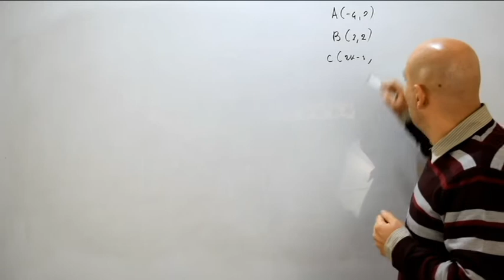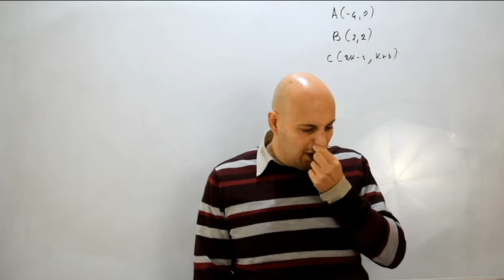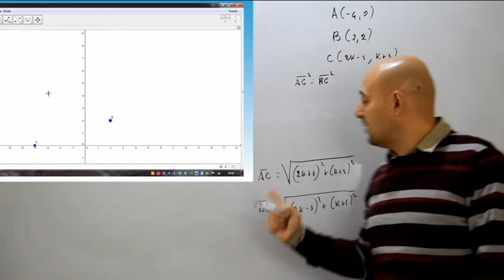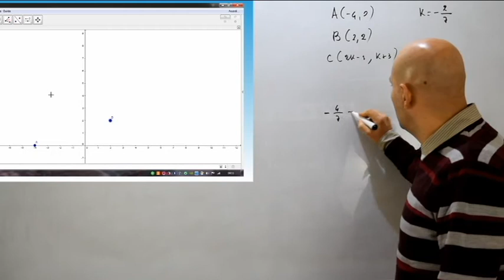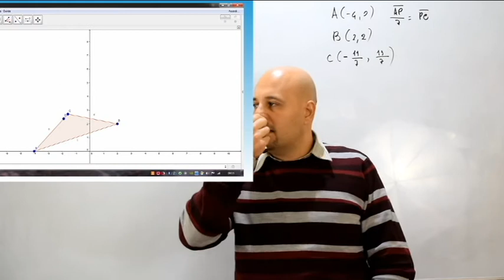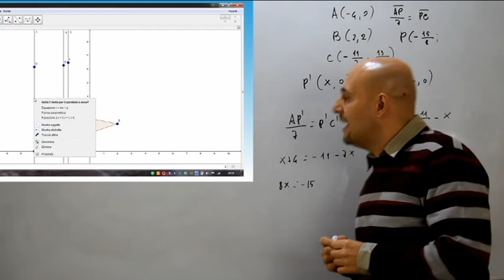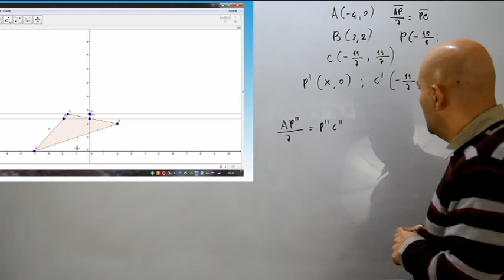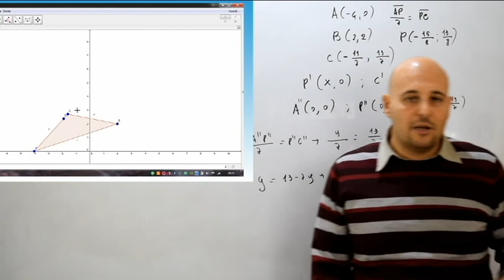Risoluzione di un problema di riepilogo ( 12 )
In questo video viene risolto nel dettaglio un problema di geometria analitica riguardante gli argomenti studiati finora , ovvero distanza fra 2 punti , punto medio di un segmento e baricentro di un triangolo e tratto dal testo degli autori Bergamini - Trifone - Barozzi .